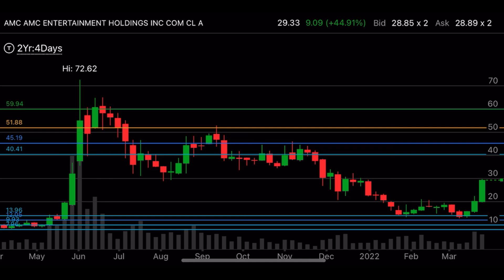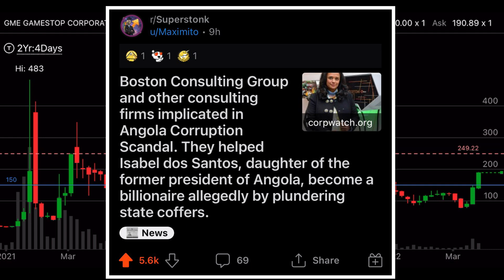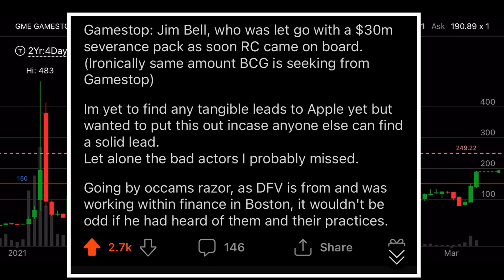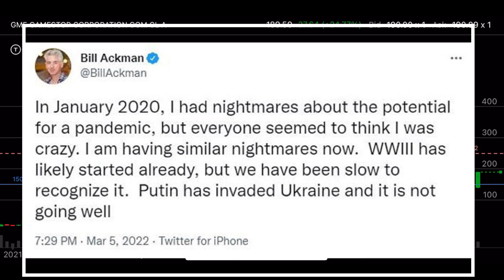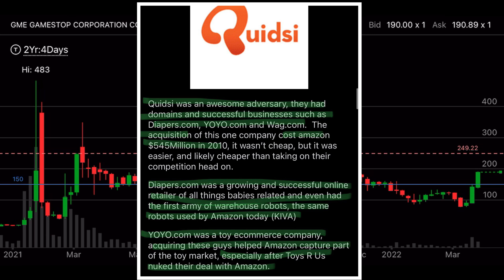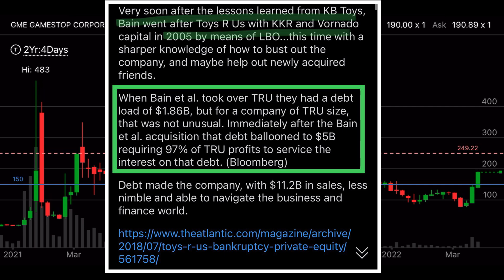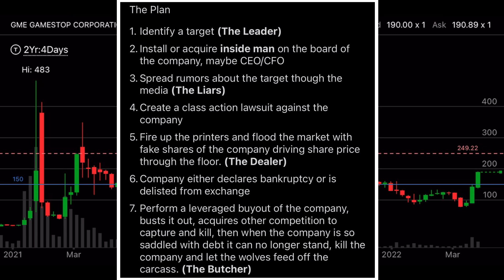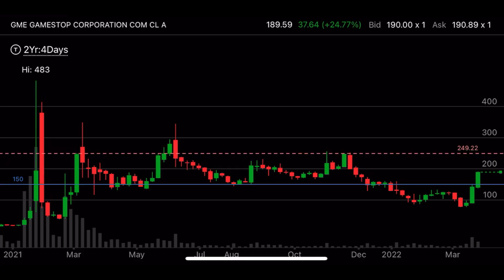Who is Boston Consulting Group? A Deep Dive into Reddit’s Due Diligence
The people are monsters. Thank you to r/superstonk for the insane amount research they do